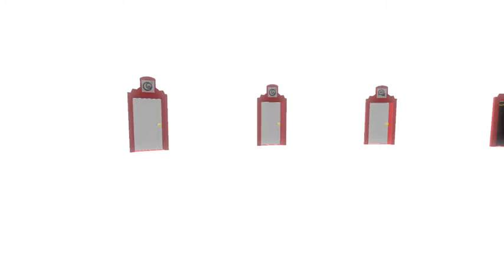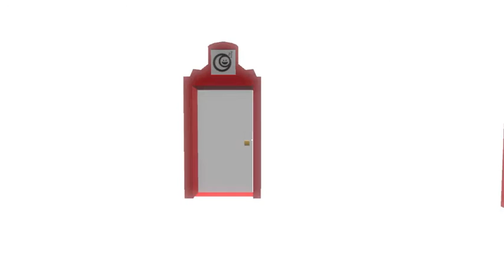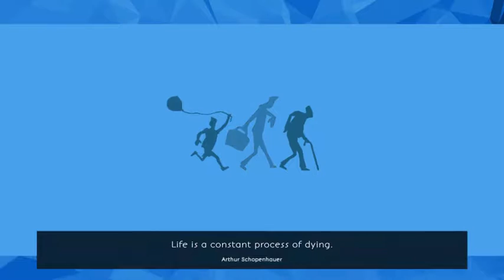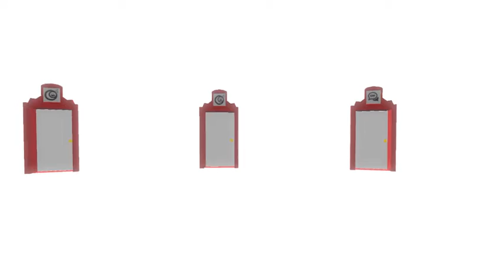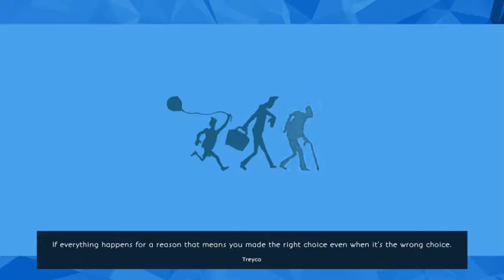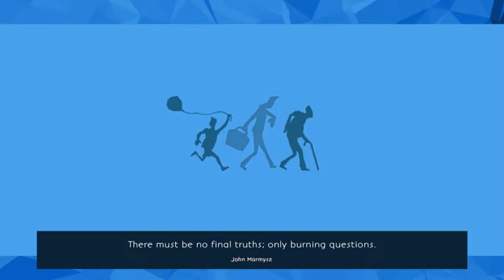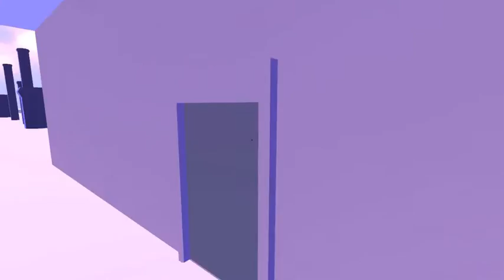The way of life free edition - let's be a kid again :D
Pop quiz: when you were a kid (or if you are) what did you fear the most? I was afraid of the dark when i was a kid